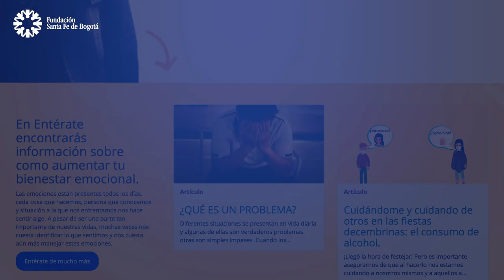Salud Mental en adultos mayores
En tiempos de pandemia, la mayoría de los adultos mayores han visto afectada su salud mental debido al cambio en sus actividades sociales, la pérdida de amigos cercanos y el aislamiento familiar al que hemos tenido que someternos. Especialistas de la Fundación Santa Fe d Bogotá hacen algunas recomendaciones importantes para las familias.